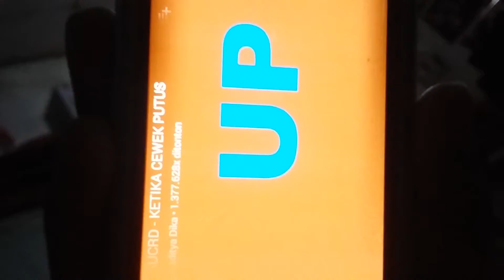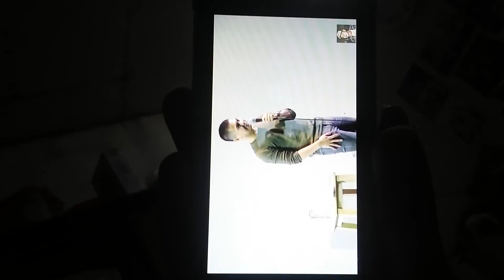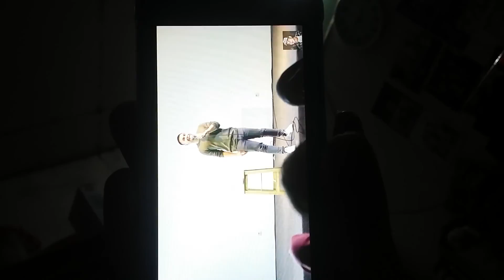Stand up raditya dika.